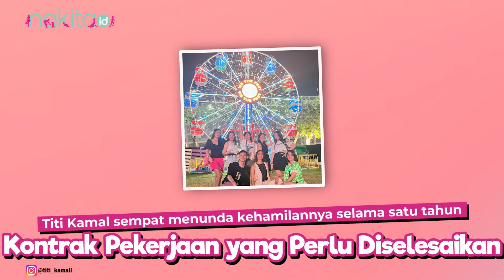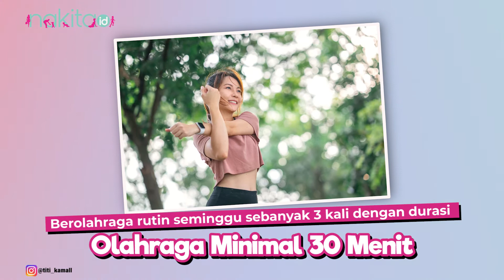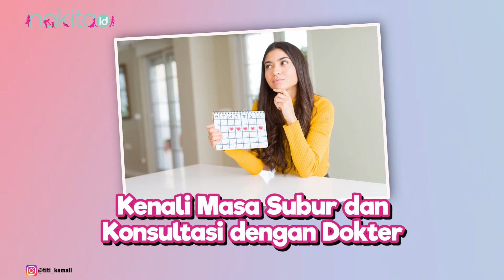Sempat Sulit Memiliki Buah Hati, Ternyata Ini Tips Mudah Hamil ala Titi Kamal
Titi Kamal merupakan salah satu aktris cantik ternama di Indonesia. Menikah dengan Christian Sugiono, kini mereka berdua telah dikaruniai dua orang anak laki-laki yakni, Arjuna Zayan Sugiono dan Kai Attar Sugiono. Namun, tahukah Moms? Sebelumnya, Titi Kamal sempat menunda kehamilannya selama satu tahun lho. Hal itu dikarenakan terdapat beberapa kontrak pekerjaan yang perlu diselesaikan oleh Titi.

Titi merasa bahwa hamil merupakan hal yang mudah Moms. Namun, kenyataan justru berkata sebaliknya. Ia sempat kesulitan untuk memiliki anak sehingga membuatnya menunggu 4 tahun lamanya untuk hamil. Melalui salah satu videonya di kanal youtube Titi dan Tian, ia berbagi tips bagi para Moms yang sedang berjuang untuk hamil. Apa saja ya tipsnya? Simak video ini sampai habis ya Moms.

00:00 Intro
01:07 Tips Hamil ala Titi Kamal

ADVERTISING